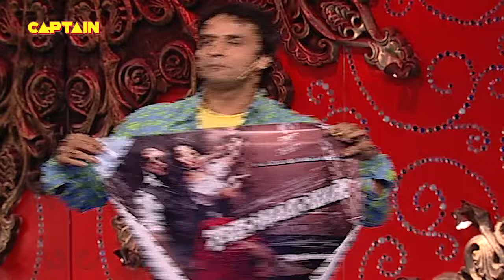Bharati ने जादुई Card में से निकाला Boyfriend के लिए Gift🤣🤣Comedy Circus Ka Jadoo EP -19.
The theme for this episode is objects. Watch Bharti and Abhishek perform on their love with objects to showcase their love for each other. Special guest Farah Khan also arrives in today's episode.
Comedy Circus Ka Jadoo is a comedy show that replaced Comedy Circus Ke SuperStars. The show involves the stand-,up comedians from all parts of India entering new contestants from TV industry as well old champions of previous four seasons.